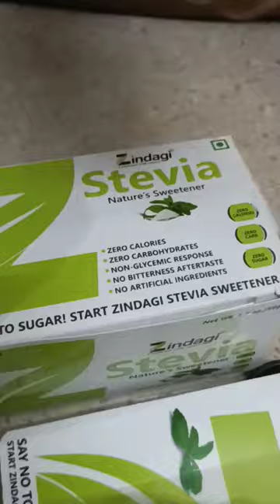sugar free chai by zindagi stevia@zindagistevia#youtubeshorts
recipe